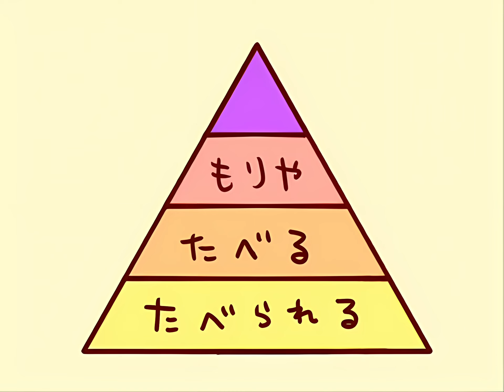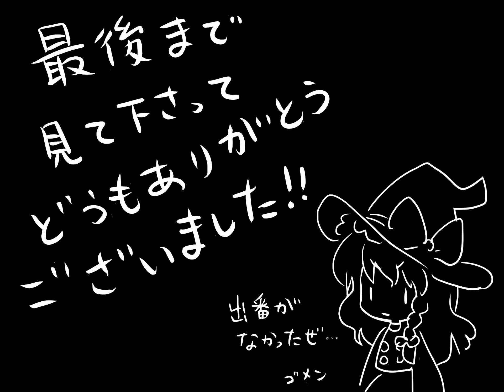「ケロ⑨destiny」高画質化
昔の動画を高画質にするシリーズ第九弾
元動画